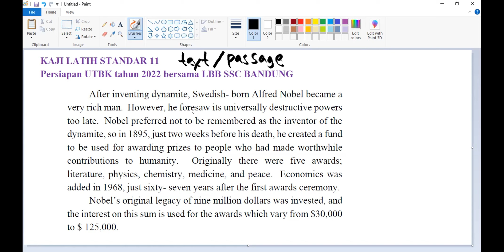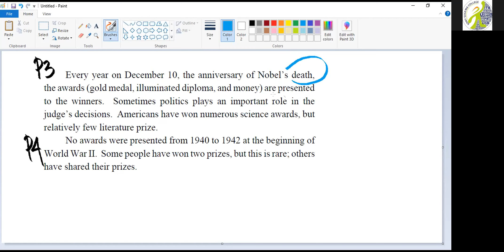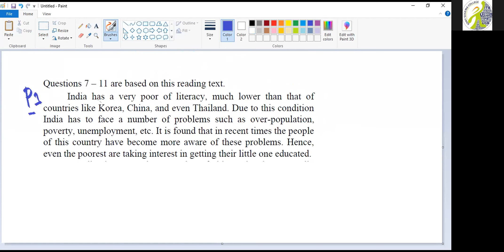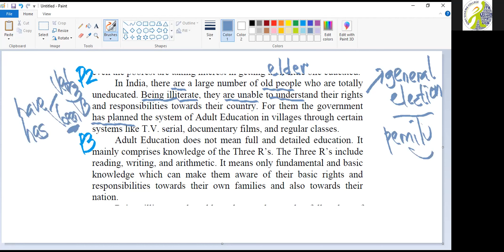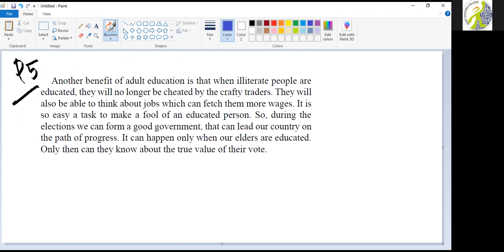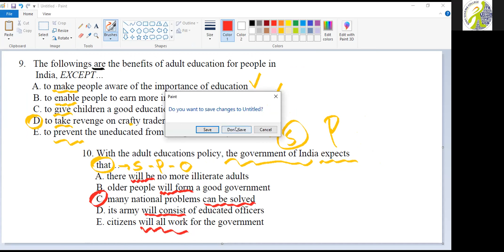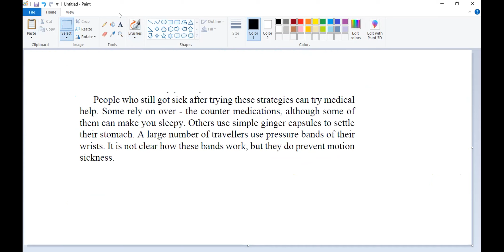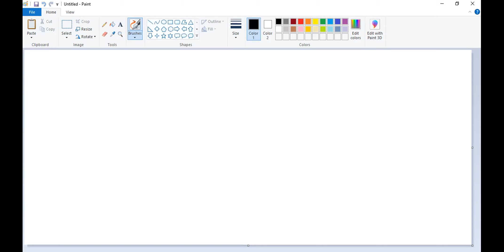B.INGGRIS - BU GIAD (JUM'AT, 25-02-22)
Kelas Online SSC merupakan Program Intensif UTBK yang dilaksanakan secara daring (online) dengan sistem pembelajaran secara Live Streaming menggunakan ZOOM meeting dan Program Intensif UTBK ini dapat diakses dimana saja dengan fasilitas lengkap dan ekonomis. Ayoo Teman teman Bantu Channel ini agar terus berkembang dan dapat menyajikan video video pembelajaran seputar materi materi UTBK dengan cara subscreb, like dan share ke semua sosial media kalian ya. Terima kasih

BimbelSSCSD-SMP